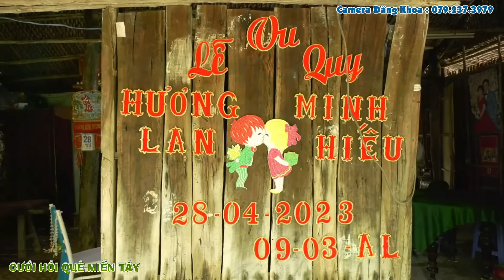Đám Cưới VÙNG QUÊ BÊN MÁI LÁ CÔ DÂU CHÚ RỂ THƯƠNG NHAU THIẾT THA Hạnh Phúc Quá Miền Tây Ơi